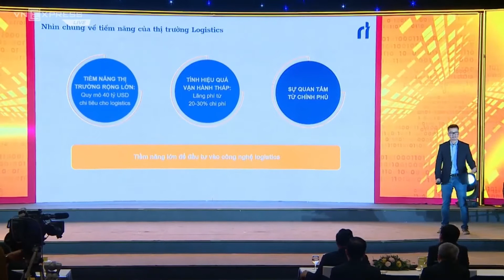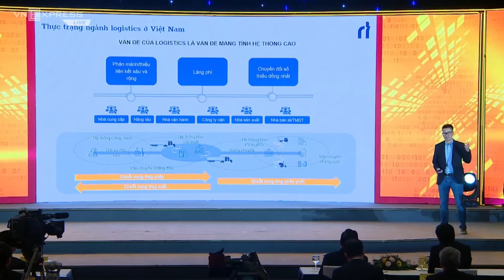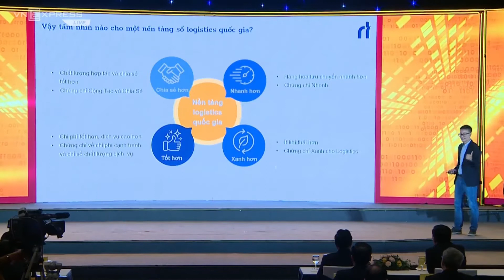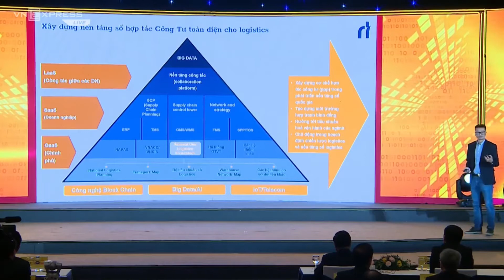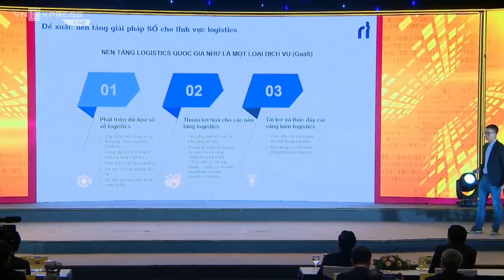Bài phát biểu của CEO Đỗ Huy Bình tại Diễn đàn Quốc gia phát triển doanh nghiệp công nghệ số lần 3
Ngày 11/12/2021, tại Diễn đàn Quốc gia phát triển doanh nghiệp công nghệ số lần 3, CEO Smartlog - Đỗ Huy Bình (Kurt Bình) đã có bài phát biểu với chuyên đề Xây dựng Nền tảng số Quốc gia cho PHÁT TRIỂN TOÀN DIỆN LĨNH VỰC LOGISTICS - "Mạch máu" của nền kinh tế.

Trong  bài phát biểu, CEO đã chỉ ra những thực trạng đáng chú ý của ngành logistics Việt Nam và nhấn mạnh 4 tiêu chí quan trọng trong việc xây dựng một tầm nhìn mới về nền tảng số Quốc gia cho ngành logistics: “Chuyển đổi số cần nhanh hơn, xanh hơn, tốt hơn, được hợp tác và chia sẻ tốt hơn”.
SMARTLOG - GIẢI PHÁP CHUỖI CUNG ỨNG TOÀN DIỆN